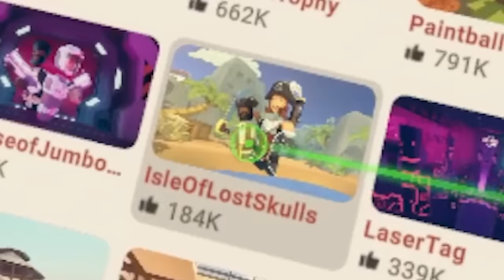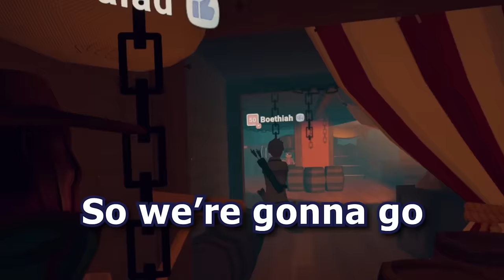Playing Rec Room With My SISTER PART 3!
✨GET YOUR BATTERY-CHARGED HAND GRIPS HERE!✨
❗ ONLY AVAILABLE UNTIL DECEMBER 4TH, 2022 ❗

🔥THANK YOU SO MUCH TO @Boethiah FOR MAKING THIS VIDEO WITH ME! 🔥

🔥 Code: Slat

🥝 KIWI Design: All Your Oculus Quest 2 Accessories in One Place!

🤖 AUBIKA: Get BRAND NEW Rechargeable Controller Grips for Oculus Quest 2!
💸 NEVER BEFORE SEEN TECHNOLOGY!